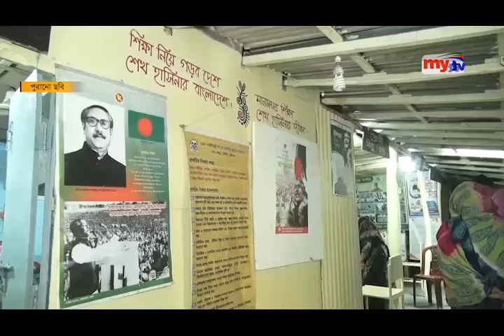নতুন প্রজন্মই স্মার্ট বাংলাদেশকে এগিয়ে নেবে: প্রধানমন্ত্রী | Bangla News | Mytv News